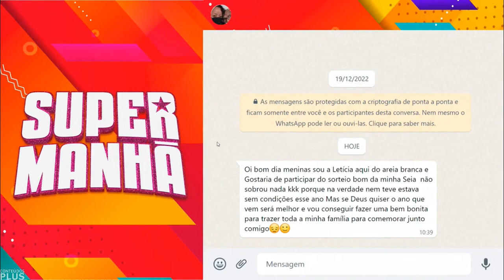Super Manhã: Mosquito entra no ouvido da Duda Pessoa ao vivo e preocupa Iule Maranha (26/12/2022)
- No final do Super Manhã, programa matinal da TV Allamanda, afiliada do SBT em Porto Velho - Rondônia, um mosquito entrou no ouvido da apresentadora Duda Pessoa e a colega (Iule Maranha) ficou preocupada com a situação. 1 minuto depois, o mosquito ainda ficou no ouvido da Duda, e a Iule encerrou o programa sozinha.